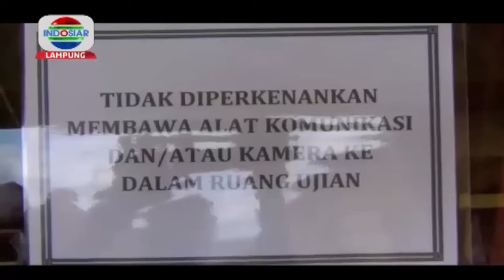PELAKSANAAN UNBK SMAN 1 BANJAR AGUNG 2018 2019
SMA BISA, SMA HEBAT, SMAN 1 BANJAR AGUNG HEBAT SEMUA...